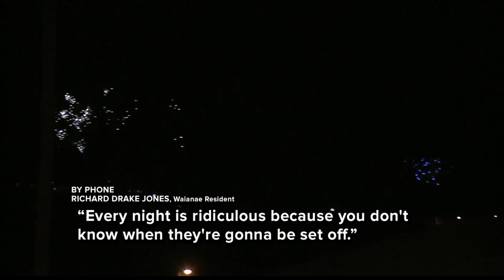HPD receives 550 fireworks-related calls over Thanksgiving week; residents say they're frustrated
Many residents across Oahu say they heard loud pops and bangs of illegal fireworks over the Thanksgiving holiday weekend.